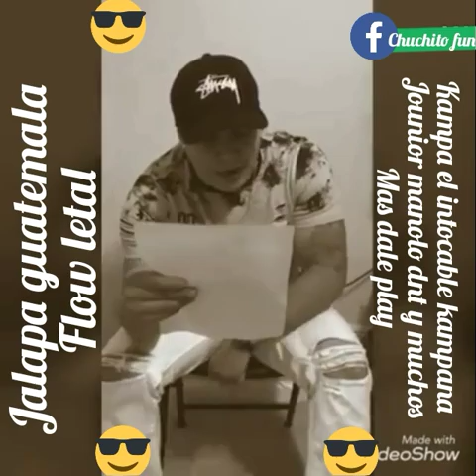Flow letal rapchallenge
Una iniciativa de kampana jounior para unir a los ratistas jalapanecos locales y extrangeros